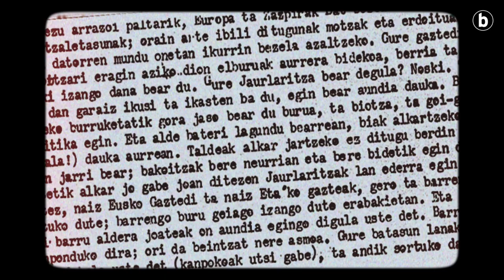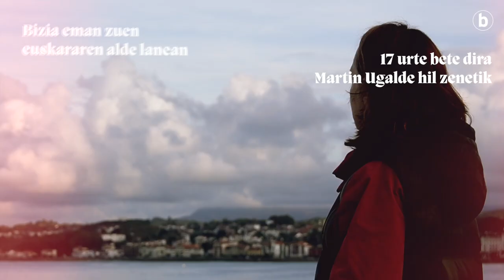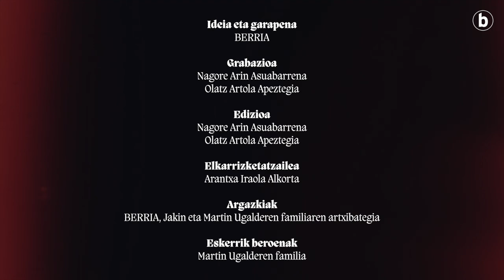Martin Ugalde: bidea etxe, euskara aberri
| Duela 17 urte hil zen Martin Ugalde. Bizia eman zuen euskararen alde lanean: idazle lanetan, kazetaritzan eta politikagintzan. Euskaldunon Egunkariaren sortzaileetako bat ere izan zen.Dokumental honetan, Martin Ugalderi bere alabaren ikuspegitik begiratzeko aukera eskaintzen du BERRIAk.